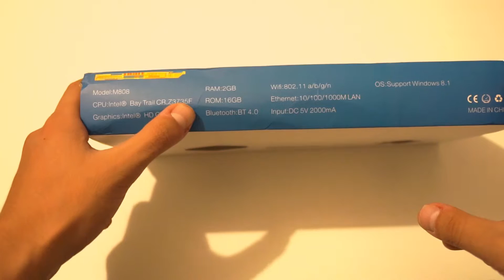Part 1: Unboxing of the Beelink M808 Windows 8.1 Mini PC (English)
In this video i' m unboxing the latest Mini PC from Beelink that runs the certified Windows 8.1 with Bing and has an HDD expansion slot

Specifications:
CPU: Quad Core Bay-Trail Intel Atom Z3735F running at 2.16 Ghz
GPU: Intel HD Graphics
RAM: 2gb DDR3L
NAND FLASH: 16gb
WIFI: 802.11 a/b/g/n
Windows 8.1 with Bing certified

Ports:
4x USB 2.0
1x HDMI output
1x SD Card Slot
1x D/C Input
1x 3.5mm Headphone Jack
Power Button
1x Ethernet